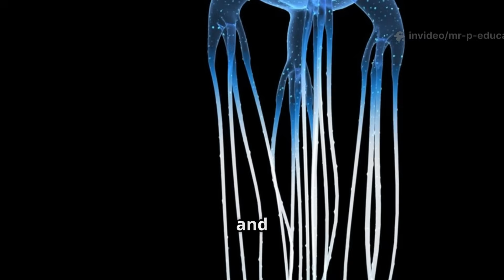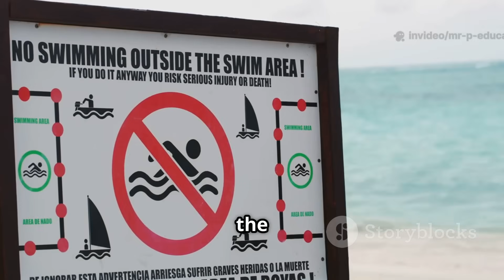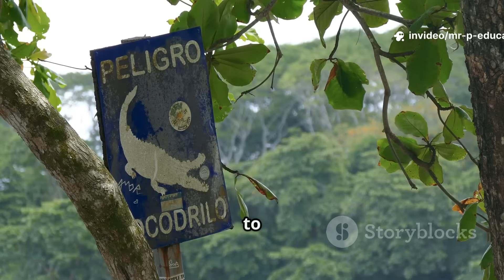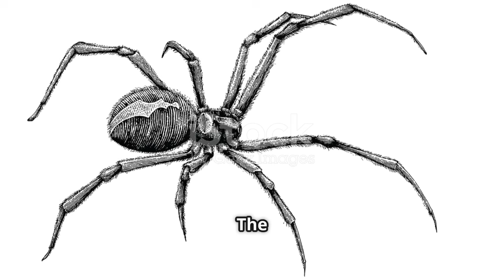World's Most Deadly Animals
Get ready to discover some of the most fascinating — and surprisingly dangerous — animals on our planet! 🐊🦁🦈
In this exciting Mr P Education Academy video, we explore 10 amazing animals with special abilities that help them survive in the wild. From tiny insects to mighty predators, each one has a unique way of protecting itself or catching food.

This video is perfect for primary school students, teachers, and curious minds of all ages. We keep it fun, colourful, and safe to watch in the classroom — no scary or graphic content, just incredible facts about nature!

What you’ll learn in this video:
✅ Which animals have the strongest bites or the fastest strikes
✅ How tiny creatures like mosquitoes can have a huge impact
✅ Why bright colours can be a warning sign in nature
✅ How we can admire wildlife while staying safe

Animals featured in this countdown:

Mosquito

Box Jellyfish

Saltwater Crocodile

Tiger

Blue-Ringed Octopus

Lion

Wolf

Inland Taipan

🌏 Why watch?
By learning about these animals, we can better understand and respect the natural world — and discover how important each species is for keeping nature in balance.

🦖 The Stone Age → [link to video]
🌋 Tectonic Plates Explained → [link to video]
🦋 The Life Cycle of a Butterfly → [link to video]
🌌 The Solar System → [link to video]

📌 Perfect for:

Classroom lessons

Science projects

Nature lovers

Kids who love animals